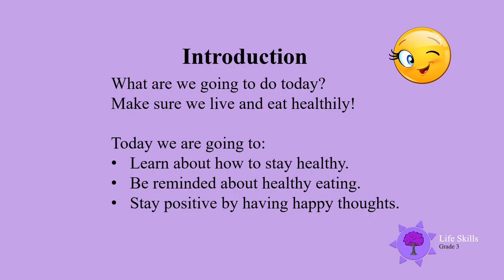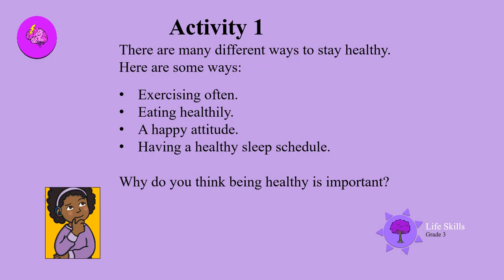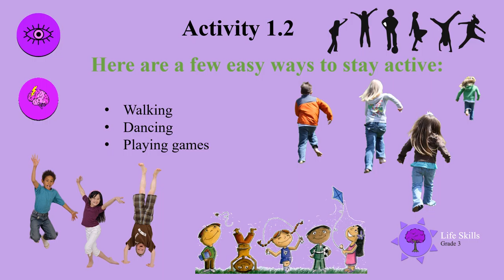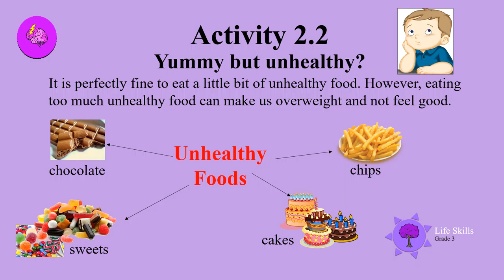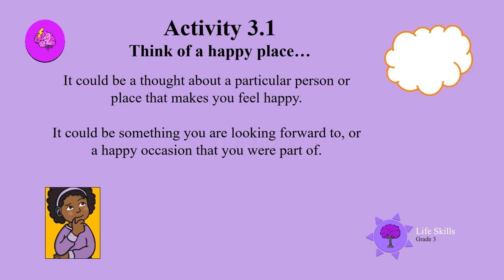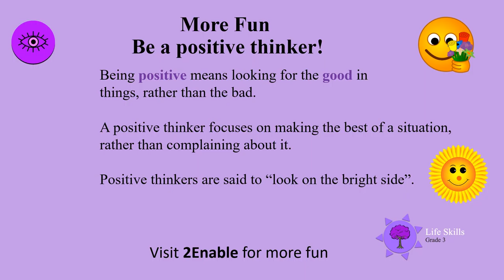Healthy eating and living UNI D42 Gr3 LS